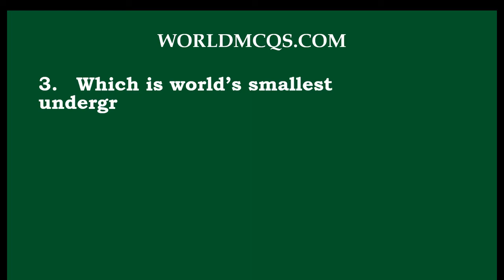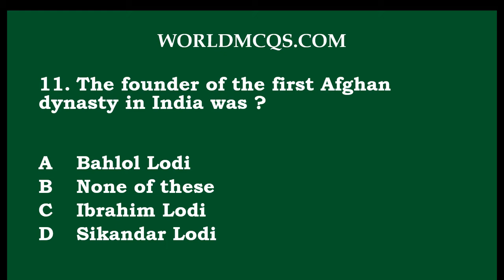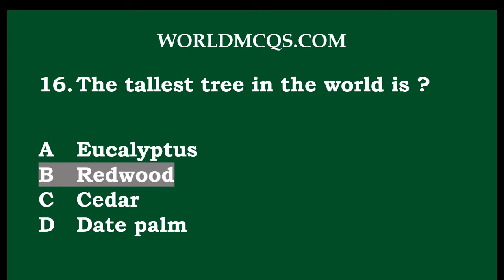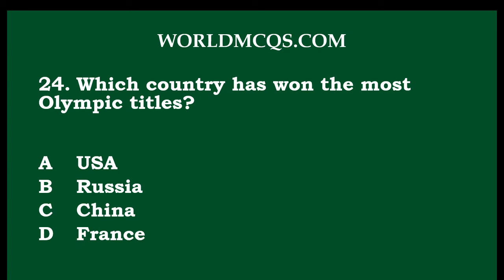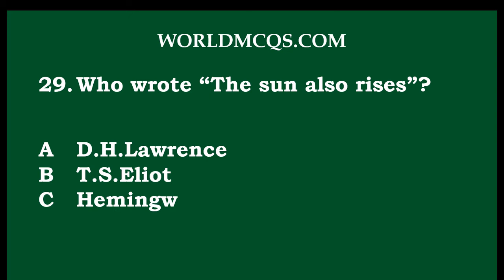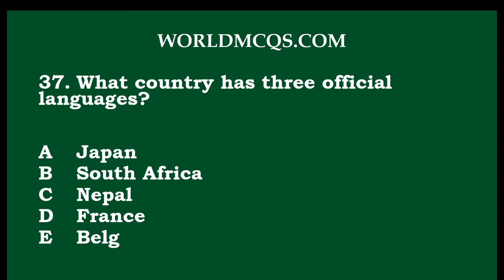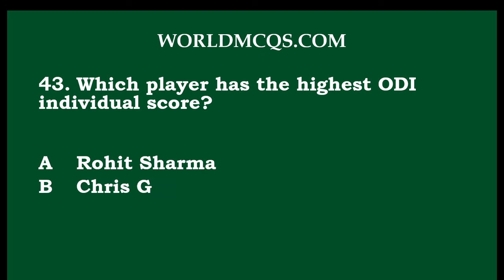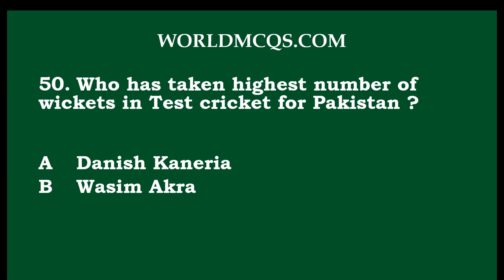Most Repeated General Knowledge MCQs || GK MCQs for FPSC PPSC NTS OTS PTS, PAK ARMY, PAF || PART # 8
Most Repeated General Knowledge MCQs For FPSC PPSC CSS PMS SPSC KPSC BPSC NTS OTS PTS PAK NAVY PAK ARMY PAF

GK Mcqs
General Knowledge Quiz
GK Quiz

1. Which is the world’s largest man-made lake by volume?
2. Which is world’s largest non-subglacial underground lake?
3. Which is world’s smallest underground lake?
4. What is Current Share of Pakistan in World Population?
5. __________ was the first ruler of soomra dynasty (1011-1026)?

6. Where is located Barakah power plant which is the world’s largest nuclear project un¬der construction ?

7. what is expected construction cost of barakah power plant in Abu Dhabi?

8. According to clause 224 of the Constitution, elections for the national and provincial assemblies are to be held within ______ days following the day the term of the assemblies expires.

9. Under which section of the Elections Act, 2017, the president holds the authority to announce the date for elections in consultation with the ECP?

10. Who holds the authority to announce the date for elections in consultation with the ECP?
11. The founder of the first Afghan dynasty in India was ?
12. ECG is used for the diagnosis of ailment of the ?
13. In railway tracks, a small gap is left between the rails ?
14. “Amir Krore” was the first poet of ?
15. Dialysis is used for the treatment of ?

16. The tallest tree in the world is ?

17. Before independence Kosovo was the part of ?
18. Before independence East Timor was the part of ?
19. Name the longest rail tunnel of the world?
20. Which country discovered Cricket?
21. The General Assembly meets every year in regular sessions beginning every year in ?
22. Name the river in the world which carries the maximum volume of water ?
23. ECP stands for ___________?
24. Which country has won the most Olympic titles?
25. Which is considered as parliament of world ?
26. SAARC stands for ______________?
27. Which continent has the most languages in the world?
28. Temporary members of the Security Council of the UNO are elected for the term of ?
29. Who wrote “The sun also rises”?
30. Philology is the study of ___________?
31. What is the sweetest language in the world?
32. What is the most beautiful language in the world?
33. ______ language is named the world’s “most influential language”.

34. What language is the official language in the most countries?
35. What is the most popular second language in the world?
36. What is the most widely spoken language in the world?
37. What country has three official languages?
38. Which player has the highest T20 individual score for Pakistan?
39. Which player has the highest test individual score for Pakistan?
40. Which player has the highest ODI individual score for Pakistan?
41. Which player has the highest T20 individual score?
42. Which player has the highest test individual score?
43. Which player has the highest ODI individual score?
44. Who has made most number of runs in ODI cricket for Pakistan?
45. Who has made the most number of runs in test cricket for Pakistan?
46. Who has made the most number of runs in ODI cricket?
47. Who has made the most number of runs in test cricket?
48. Who has taken highest number of wickets in T20 cricket for Pakistan?
49. Who has taken highest number of wickets in ODI cricket for Pakistan?
50. Who has taken highest number of wickets in Test cricket for Pakistan ?